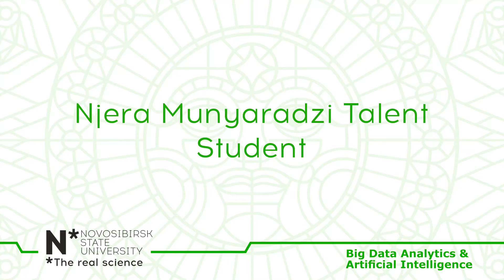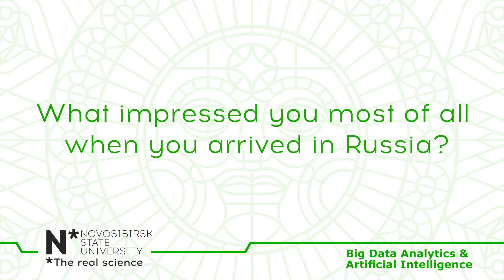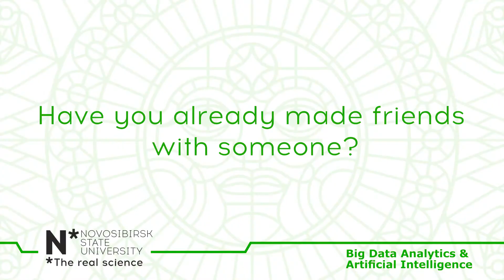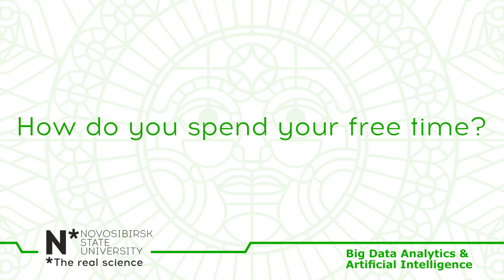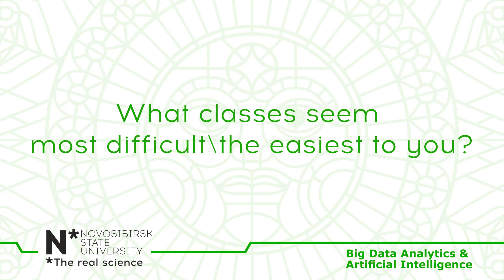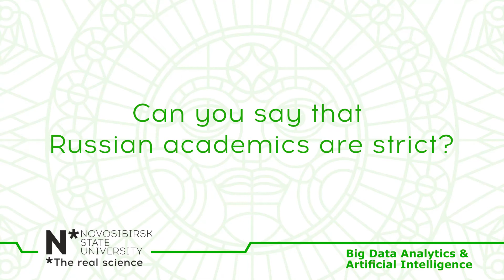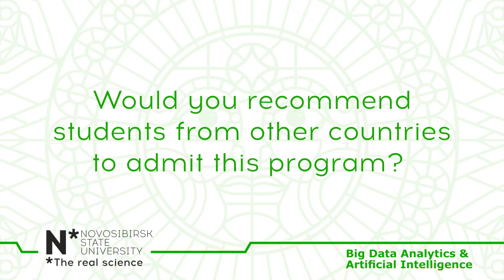Munyaradzi Talent Njera describes his experience at Big Data NSU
Munyaradzi Talent Njera, master student of Novosibirsk State University, master program 'Big Data Analytics & Artificial Intelligence' describes his experience in master program.

Questions:
0:13 What program are you studying?
0:42 How long have you been living in Russia?
1:02 What impressed you most of all when you arrived in Russia?
1:20 Was it difficult to admin to the program?
1:48 What were the requirements?
2:19 Can you say that Russian people are easy-going?
2:44 Have you already made friends with someone?
3:05 How do you send your freetime?
4:12 Were you nervous before coming to Russia?
4:53 What classes seem most difficult\the easiest to you?
5:20 Can you say that Russian academics are strict?
5:56 Does their way of teaching differ from the methods you had in your country?
6:33 Would you recommend students from other countries to admit this program?